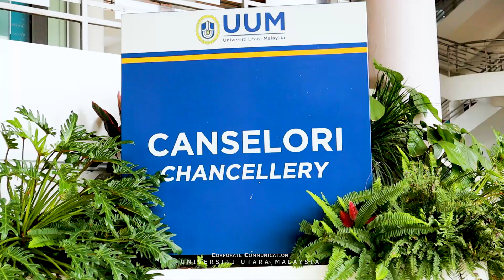Majlis Menandatangani Memorandum Persefahaman (MoU) Antara UUM Dengan Majlis Belia Malaysia (MBM)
𝟏𝟔 𝐍𝐨𝐯𝐞𝐦𝐛𝐞𝐫 𝟐𝟎𝟐𝟑 | 𝐁𝐚𝐥𝐚𝐢 𝐓𝐚𝐦𝐮 𝐂𝐚𝐧𝐬𝐞𝐥𝐨𝐫𝐢 𝐒𝐮𝐥𝐭𝐚𝐧 𝐒𝐚𝐥𝐥𝐞𝐡𝐮𝐝𝐝𝐢𝐧 𝐔𝐔𝐌

Majlis Menandatangani Memorandum Persefahaman (MoU) Antara Universiti Utara Malaysia Dengan Majlis Belia Malaysia (MBM).

Informasi UUM cuma 1 klik / 𝐽𝑢𝑠𝑡 1 𝑐𝑙𝑖𝑐𝑘 𝑓𝑜𝑟 𝑈𝑈𝑀 𝑖𝑛𝑓𝑜𝑟𝑚𝑎𝑡𝑖𝑜𝑛